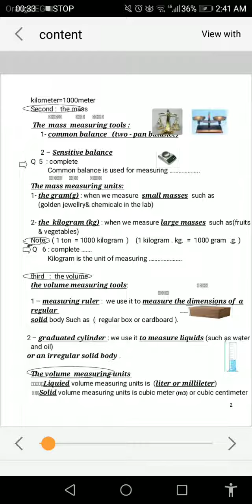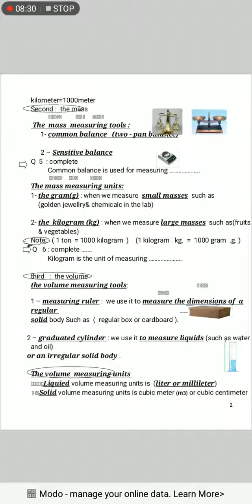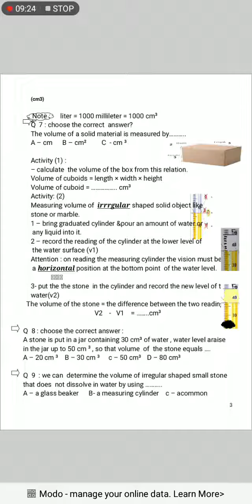Science for primary 4 first term unit 1 lesson 1 second part